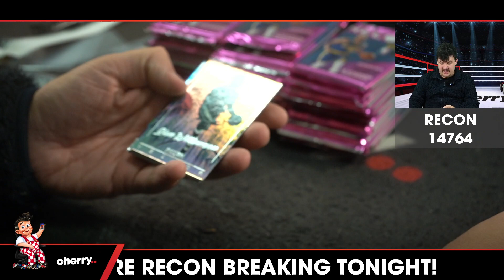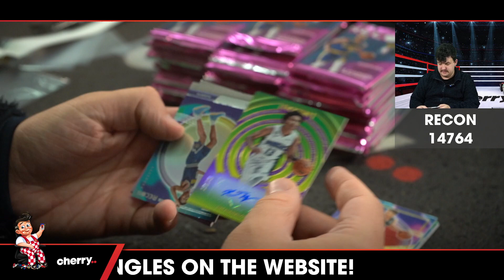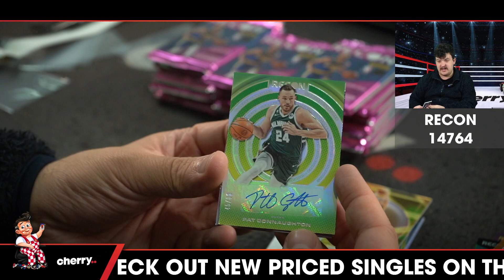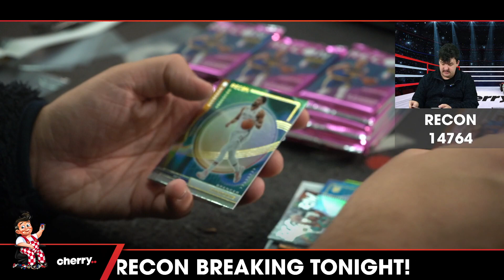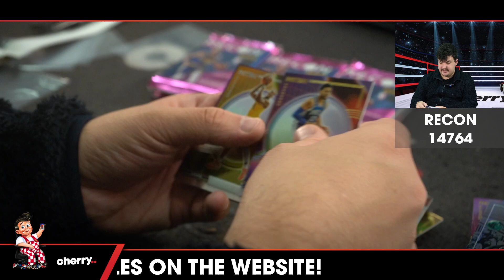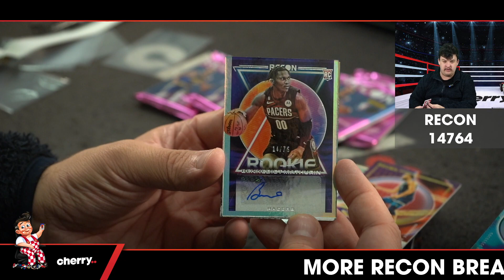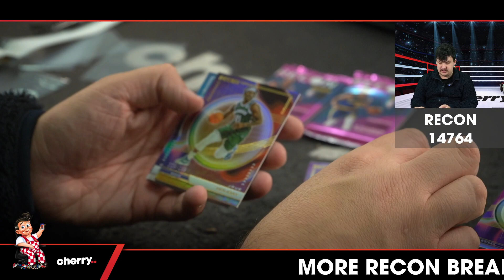22-23 Recon 3-Box Break #14764 - Random Team - May 25 (5pm)